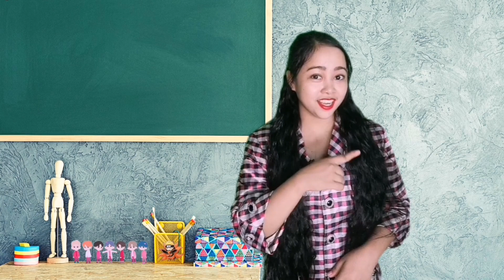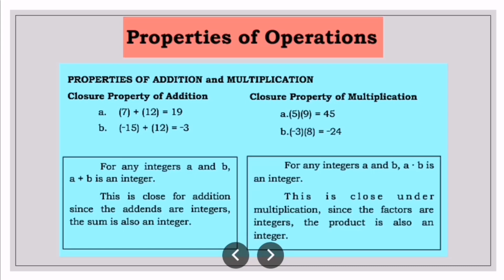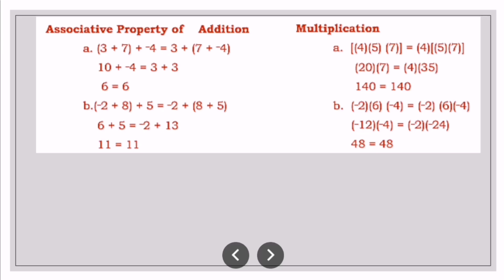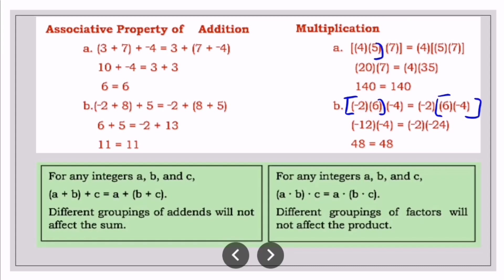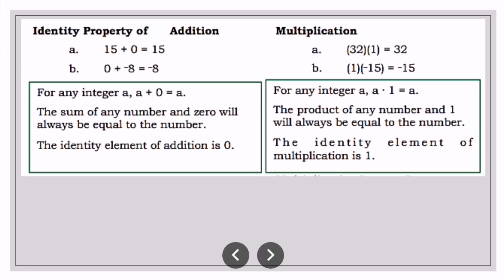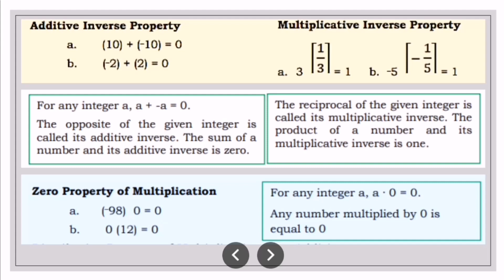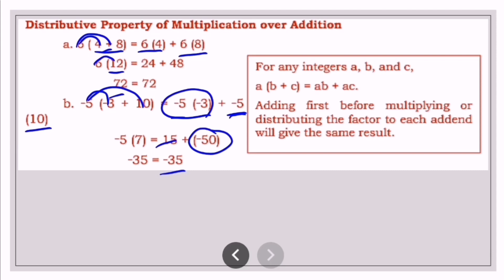PROPERTIES OF ADDITION AND MULTIPLICATION | GRADE 7 WEEK 4 QUARTER 1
PROPERTIES OF ADDITION AND MULTIPLICATION

Published by: Department of Education Region IV-A CALABARZON
Regional Director: Wilfredo E. Cabral
Assitant Regional Director: Ruth L. Fuentes